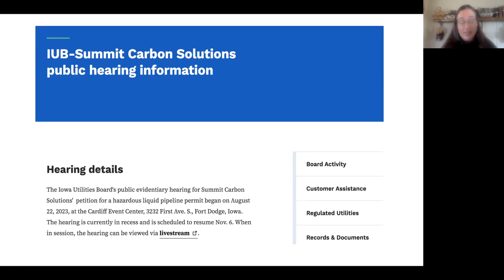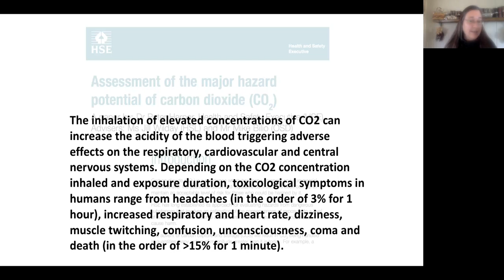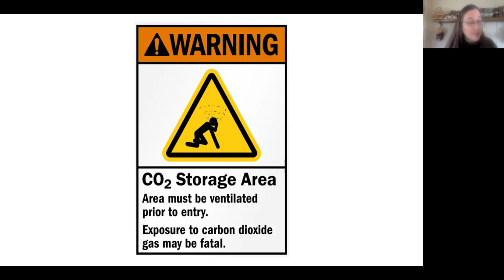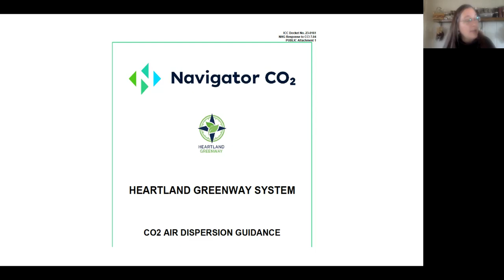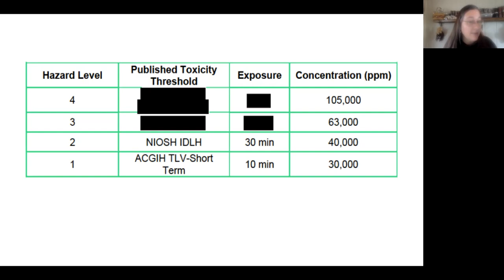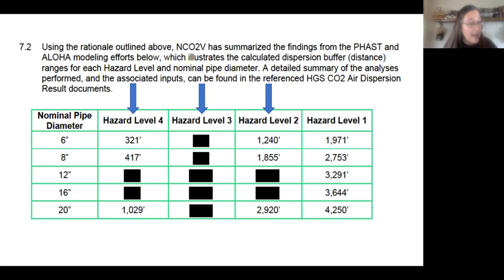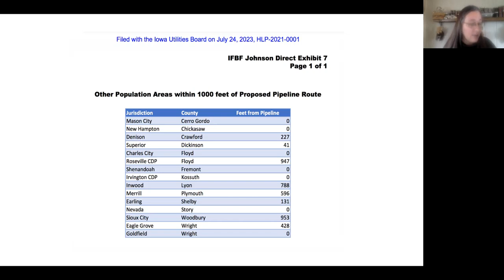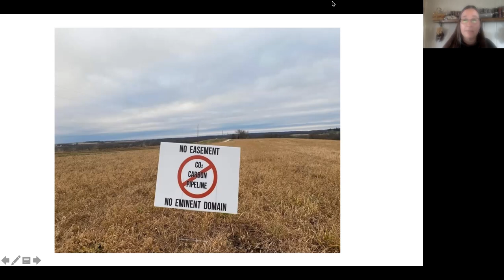CO2 Pipeline Risks - Video by Jessica Wiskus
Impacted landowner Jessica Wiksus discusses carbon dioxide beyond asphyxiation.  She analyzes Navigator's plume dispersion model by placing it against the research of the UK's Health and Safety Executive, filling in sections that were redacted.

Her video shows maps of Wolf and Summit and discusses those maps in terms of Hazard Levels.

Summit Carbon's annual water use in Iowa could be hundreds of millions of gallons